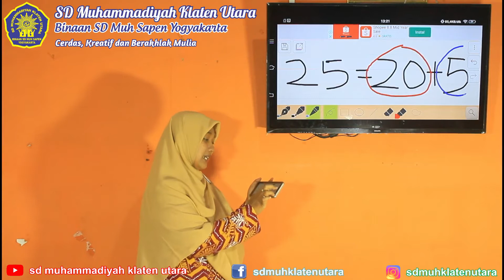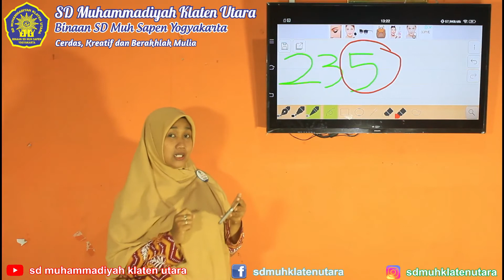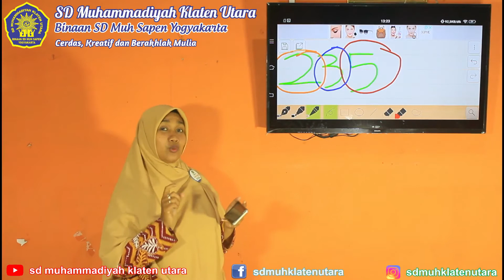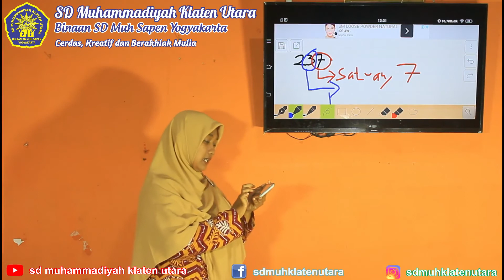Pembelajaran tematik Nilai tempat dan nilai angka oleh Usth. Heni setiyawati kelas 2